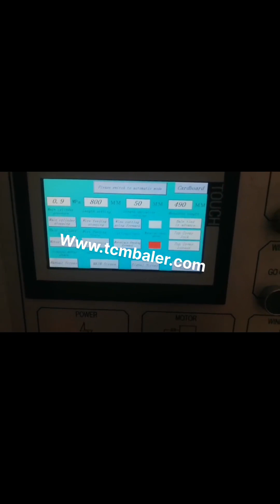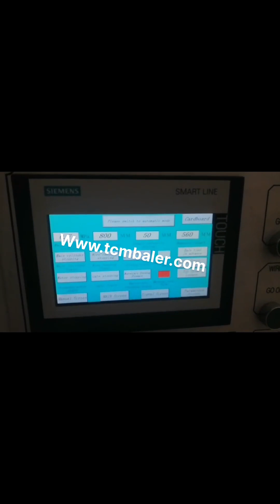horizontal cardboard balers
Horizontal Balers Germany, MAX Canada, MAX, PAK is a world leader in Horizontal Balers, with machines designed for total automation, economy models for baling only cardboard, and high production machines that can bale multiple materials with no advance preparation. Horizontal Cardboard Baler UK, Vertical Cardboard Balers Guinea, Bissau, The fundamental difference between these two types of balers is how the recyclable material is compressed. For cardboard baling, both vertical cardboard baler and horizontal cardboard baler are good baling solutions. Vertical balers are also referred to as down stroke balers. They are front loaded and compress materials vertically from top to down. China Horizontal Cardboard Balers manufacturers Sri Lanka, Netherlands, The Horizontal Cardboard Balers is a new design, through excellent processing technology and high, quality raw materials, the performance of Horizontal Cardboard Balers up to a higher standard. We are perfect for every detail of the Horizontal Cardboard Balers, guarantee the quality level, so as to bring you the perfect product experience. Horizontal Cardboard Baler South Africa, Horizontal Cardboard Oman, Alibaba.com offers 3,403 horizontal cardboard baler products. About 78% of these are other packaging machines, 8% are balers, and 4% are waste management. A wide variety of horizontal cardboard baler options are available to you, such as machinery hardware, food, and apparel. Horizontal Balers For Sale Slovakia, Horizontal Cardboard Baler Niue, 2020, 2, 7Fully automated horizontal balers meet the challenges presented by centralized and large, scale waste handling in many businesses that produce large volumes of paper, based and plastic wrapping waste for recycling. They quickly minimize the waste material in a cost, effective way to help you improve internal logistics. Horizontal Balers USA, Plastic Turkmenistan, Increase your productivity and your bottom line with a horizontal baler from Harmony Enterprises, Harmony offers a full line of quality closed end, open end auto tie, and two ram balers. Our horizontal balers can handle a variety of material including cardboard, plastic, paper, Horizontal Baler Machine New Zealand, Horizontal Baling Press Zambia, Our horizontal briquetting machine represent the latest in baling technology, and are the ideal solution to bale specific materials. For example, sawdust, chopped straw, waste material from certain foods, rice husks, peanut shells, etc., these materials are difficult to compact and move, you simple cannot, tie, a bale of loose peanut shells., Cardboard Balers For Sale Malaysia, Small to Heavy Duty Balers Zimbabwe, cardboard balers for sale For more than 35 years KK Balers has been selling compactors and balers throughout the UK and overseas. Our UK network of fully qualified technicians are always on call to ensure optimum performance of your waste compactor or baler. Cardboard Balers Compactors Uzbekistan, Vertical Baling Presses Mali, There are several types of cardboard balers, including the most common, vertical and horizontal cardboard compactors. On this page, we look into and provide you with an overview of vertical cardboard baling machines for light to medium commercial use. Recommended Industrial Cardboard Balers New and Used Closed End Horizontal Balers for Sale 2020, 3, 9CLOSED END BALERS OPEN END BALER AUTO, TIE BALERS TWO RAM BALER. For over 30 years Recycling Equipment Corporation has been providing new, used and reconditioned horizontal balers for sale to the recycling industry. Horizontal Balers Austria, Recycling Equipment Corporation Trinidad and Tobago, Balers allow you to focus more time on operating your business and less time worrying about your waste and recyclable materials. Crigler Enterprises, Inc. is a proud supplier of cutting, edge horizontal balers for recycling materials including cardboard, plastics, textiles, and more. We offer each of our balers at competitive industry prices. Horizontal Balers for Recycling Venezuela, Horizontal Baler Singapore, Horizontal